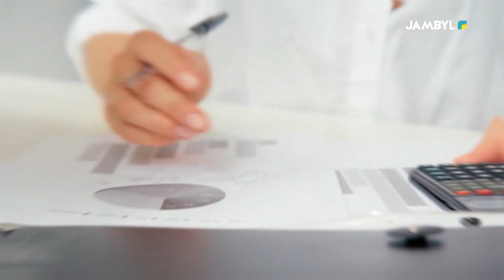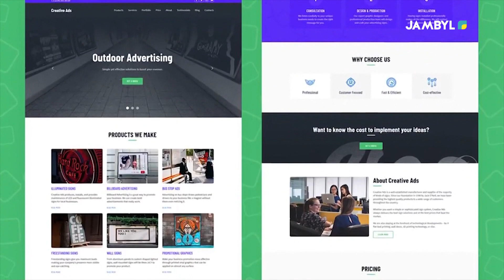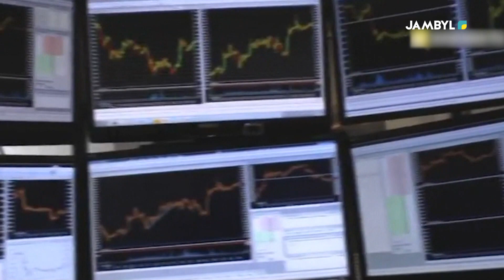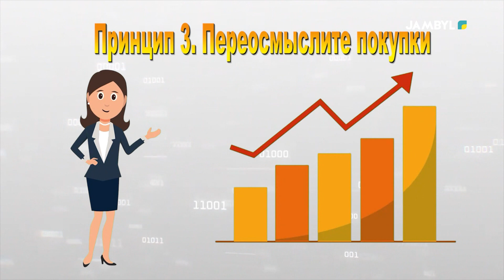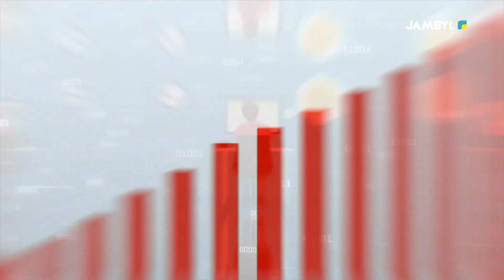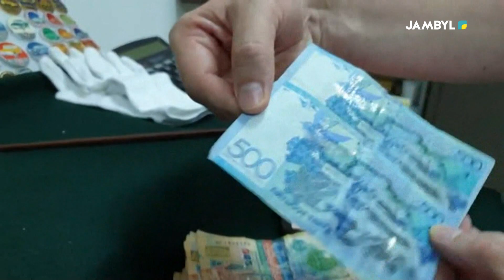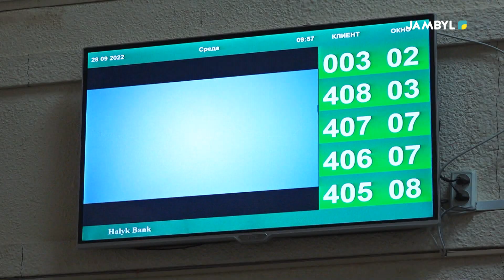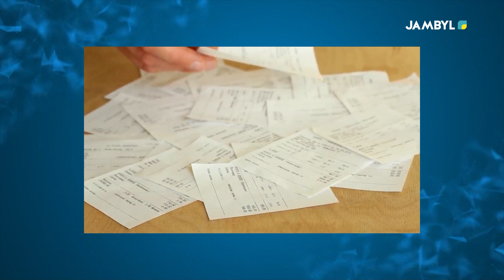Хабар: «Вместе о финансах» (10-11-2022)